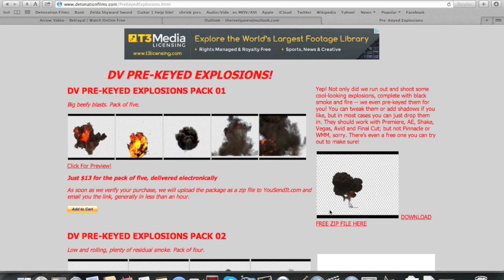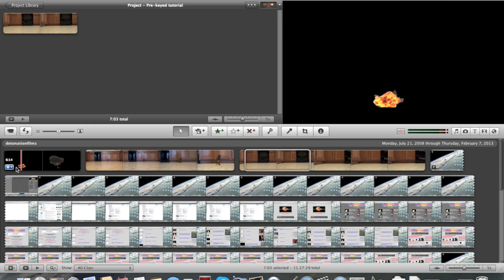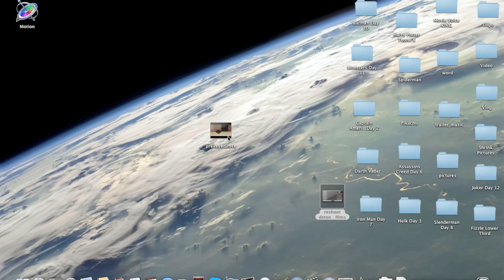Imovie 11 pre-keyed footage tutorial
I made this video to show how to use pre-keyed footage in iMovie 11!